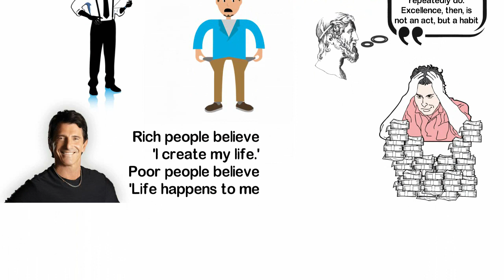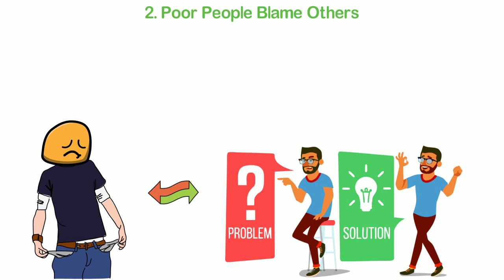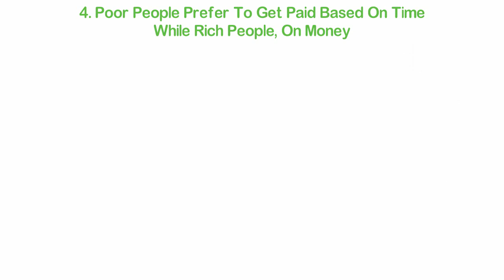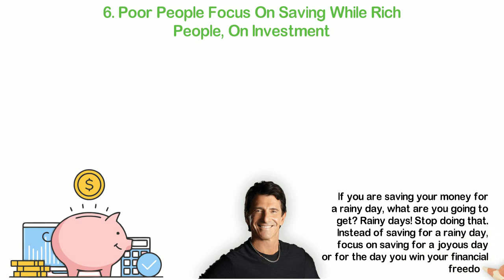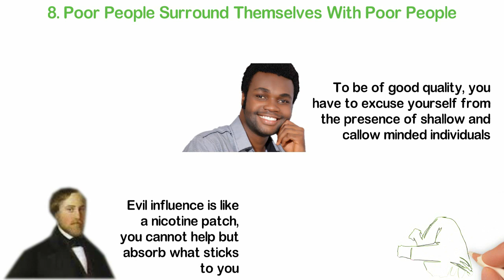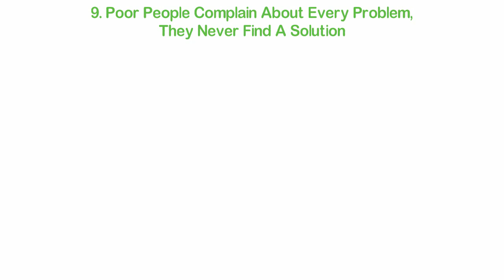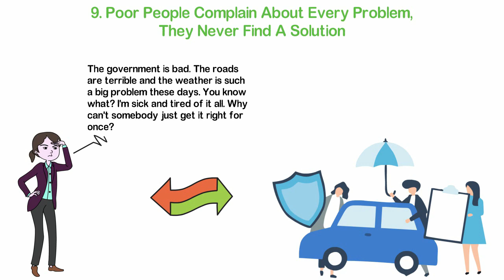The 10 Things Only Poor People Do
Have you noticed that rich people behave in the same manner when it comes to certain subjects, like that of money while poor people tend to think and act in a way that is different from the rich folks?
Could it be that money makes people think differently or perhaps, people who think differently (from the norm) tend to make more money and become rich at the end of the day?
According to T. Harv Eker, the author of "Secrets of the Millionaire Mind," “Rich people believe ‘I create my life.’ Poor people believe ‘Life happens to me.’”
Now, that's a major difference between both parties. Rich people see themselves as being in charge, hence they take responsibility for their lives and determine what they want to become of their lives.
Poor people, on the other hand, do not understand this. Hence, they just live life the best way they know how to live. In the end, they end up creating some terrible daily habit for themselves. These habits become responsible for the state of their financial freedom.
Remember, our habits form us.
Aristotle said, "We are what we repeatedly do. Excellence, then, is not an act, but a habit."
In this video, I’ll share with you 10 things only poor people do. This, I believe will help you become a successful person.